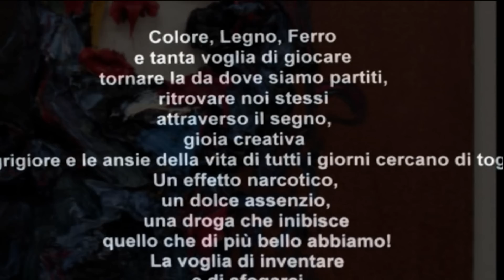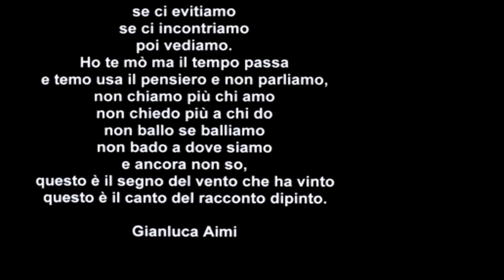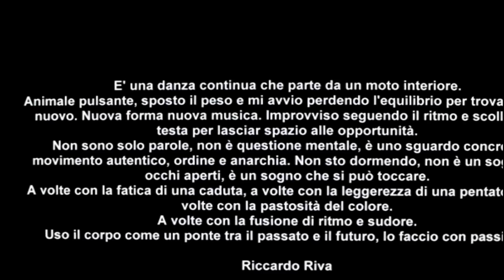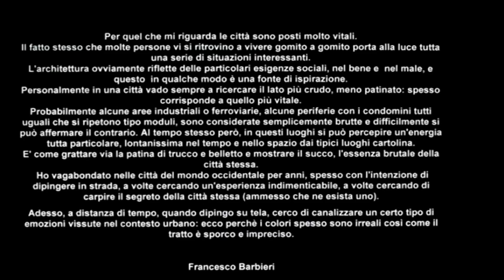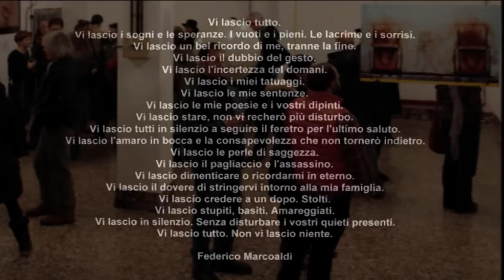IL BOSCO DELLE SOLUZIONI - PensalArte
Titolo mostra: PensalArte
Mostra Collettiva
Curatrice: Adelaide De Martino
Sede Galleria: "il Bosco delle Soluzioni"
di FEDERICO MARCOALDI
Via Desiderio 26/A, Milano - ITALY
Data: 14 - 28 dicembre 2012

Esposte opere (e testi) di:
Marcella Foresio
Maria Rita Bentivegna
Giacomo Ponzi
Claudia Manenti
Gianluca Aimi
Laura Peres
Riccardo Riva
Laura Maddalena Gerosa
Alessandra Ferlini
Mario Miccoli
Paola Equizi
Francesco Barbieri
Federico Marcoladi
A volte capita che l'invitato ad una collettiva, entra, ha l'impatto emotivo, guarda, osserva ed apprezza i dipinti, ma spesso si sente semplicemente uno spettatore delle opere d'arte, estraneo a quelli che sono stati la miccia ed il focolaio di idee creative che hanno portato a realizzarle.
Questa collettiva vuole essere un modo interattivo di percepire e vivere l'evento, in cui invitato ed artista si scambiano idee ed opinioni sull'input creativo che ha spinto l'artista ad eseguire il dipinto.
Non solo opere d'arte ma anche poesie, frasi e pensieri: ogni opera il suo scritto, ogni artista la sua idea e la sua filosofia, in un simposio di confronto e comunicazione tra invitato ed artista.
Da a qui il titolo:
PensalArte.
Pensalarte vuole essere anche uno strumento che trasforma quella che può sembrare una consueta e normalissima collettiva, in una collettiva imperitura, che non si esaurisce al suo termine ma continua nel tempo: grazie ai commenti, ai post, alle foto e ai dibattiti interattivi che verranno fatti sui singoli artisti che vi hanno partecipato, perché questi ultimi e le loro artisticità restino fervide e creative, sempre.
Adelaide De Martino
Curatrice:
(Artists Promoter, Blogger, Event Organizer)
Adelaide De Martino
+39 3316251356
Info Federico Marcoaldi:
info foto e video:
Pier Luigi Gentile -- ART Promotion